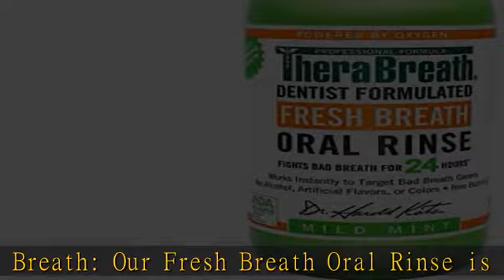TheraBreath Fresh Breath Dentist Formulated Oral Rinse, Mild Mint, 16 Ounce (Pack of 2)